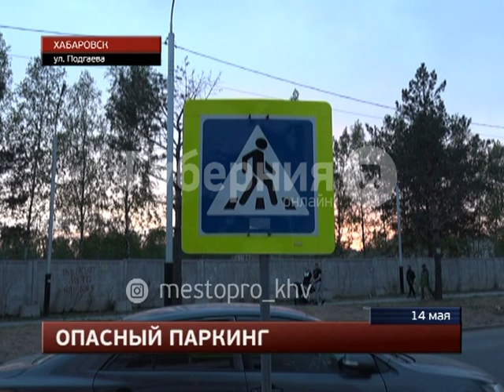Хабаровский таксист сворачивал в жилмассив и сбил на зебре школьницу. Mestoprotv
Вечером вторника в новом квартале Волочаевского городка, на улице Подгаева, таксист сбил на пешеходном переходе 11-летнюю девочку, сообщает портал «Губерния». Шофер ехал забрать клиента. Он двигался со стороны улицы 1220-й километр и сворачивал вглубь жилмассива. Вдоль дороги здесь идет тротуар, по которому и шла пятиклассница. Она возвращалась домой из кружка, взрослых поблизости не было. GuberniaTV - YouTube-канал медиахолдинга «Губерния» (г. Хабаровск). Новости края и региона, криминальная хроника, утреннее шоу, актуальные интервью, программа о здоровье, рецепты, кулинарное шоу, садоводство.